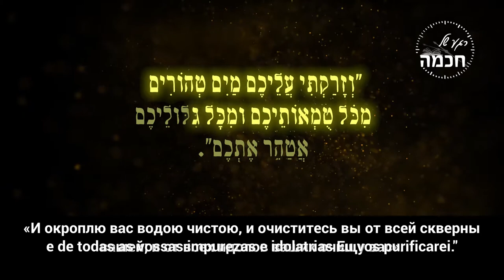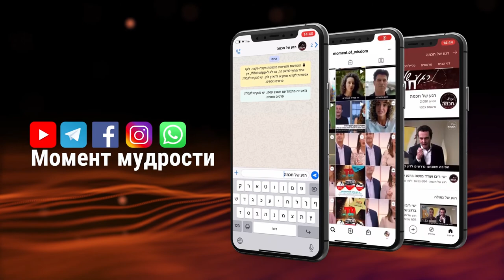И очищение и проклятие все ради нашего блага | рав Шмуэль Элияу | недельная глава ки тиса | 5781